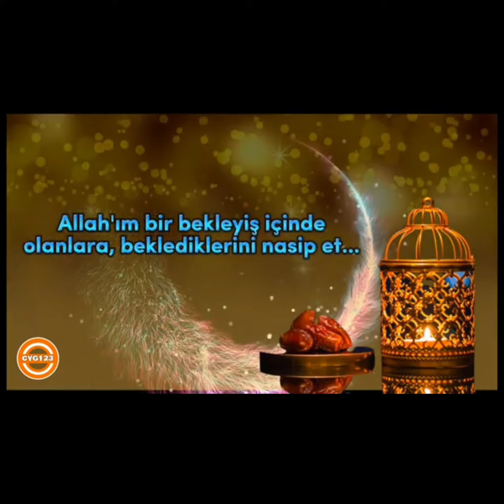TÜM İSLÂM ÂLEMİNİN MEVLİD KANDİLİ MÜBAREK OLSUN DUÂLARINIZ KABUL OLSUN🤲